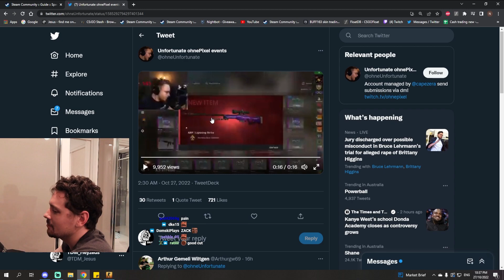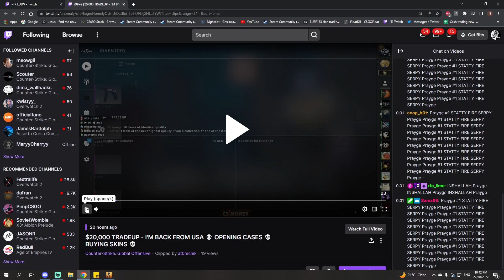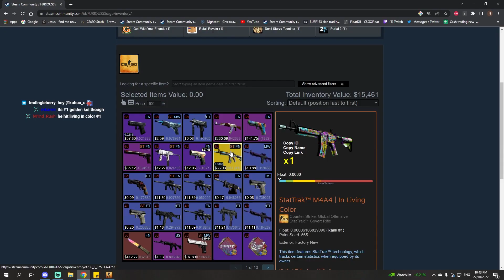'It went a little bit wrong 💀'